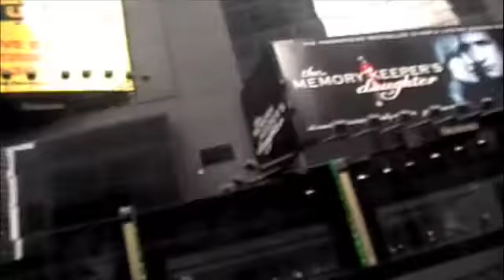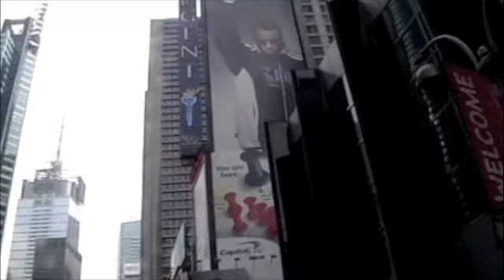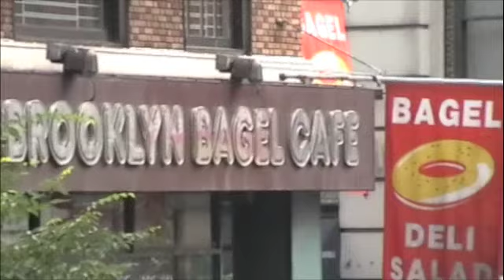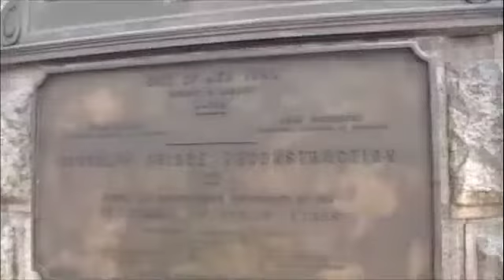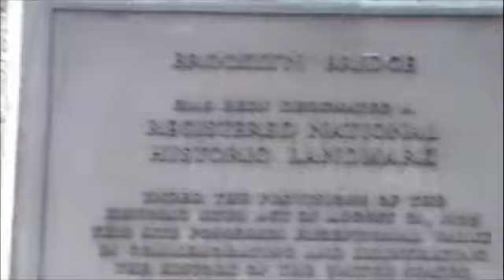Andersen Visit '08 pt 1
NYC Baby